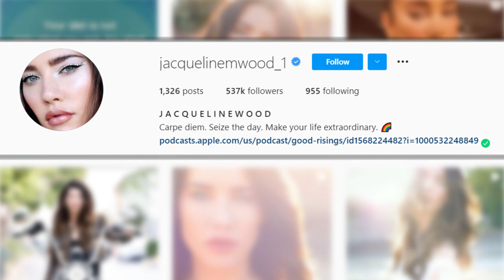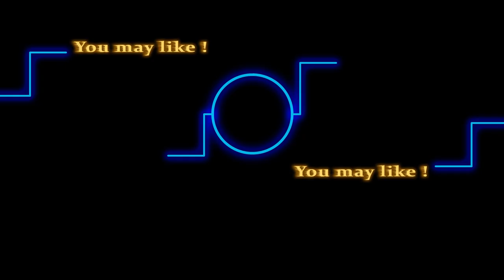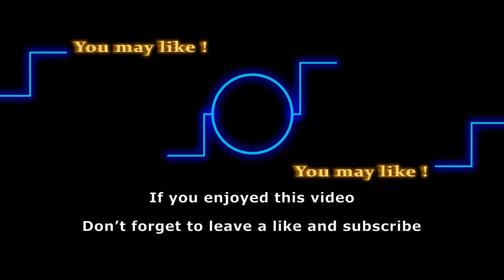Jacqueline M Wood’s real life love story with husband Elan Ruspoli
We’ve seen the ups and downs of Steffy’s relationships on the soap, let’s take a look at the real life events of the actress behind the character. Keep watching to know how Jacqueline met her real life husband and their journey to becoming parents to two.

Here are some of the shows that we love to follow:
General Hospital
Days of Our Lives
Gold Rush
Street Outlaws
Deadliest Catch